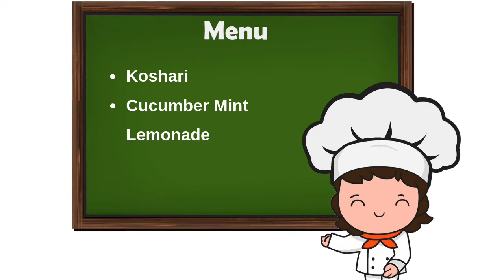Aaj Kya Pakayen - Aug 3rd Daily Menu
Layers of rice, lentils, macroni, sauces, topped with chickepeas and fried onions, Koshari, an egyptian dish, is utterly appetizing and delicious.